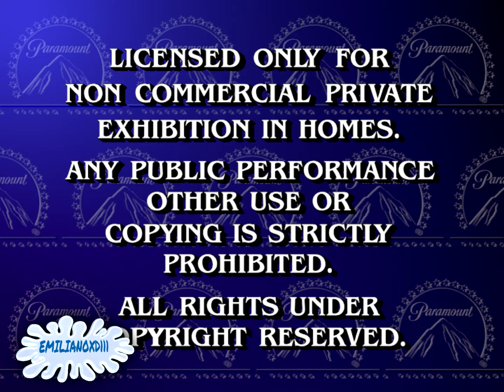Paramount Feature Presentation logo (1996-2006) remake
This took me alot of hours to do this